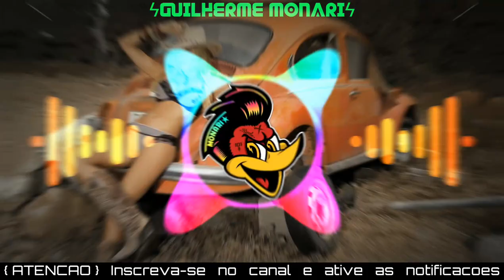Harry Styles - Watermelon Sugar (Versão Arrochadeira) | Com Grave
Harry Styles - Watermelon Sugar (Versão Arrochadeira) Remix Bass Boosted | Com Grave

《ATENÇÃO》